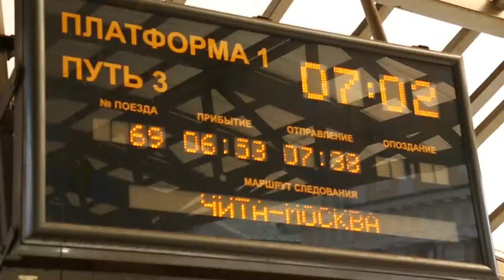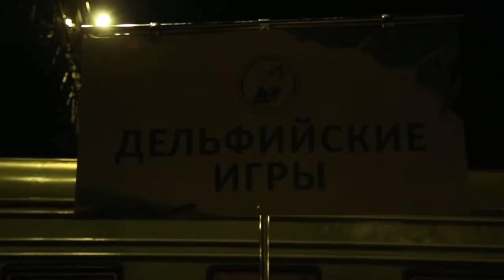Отъезд и прибытие сборной Красноярского края на Дельфийские игры 2017